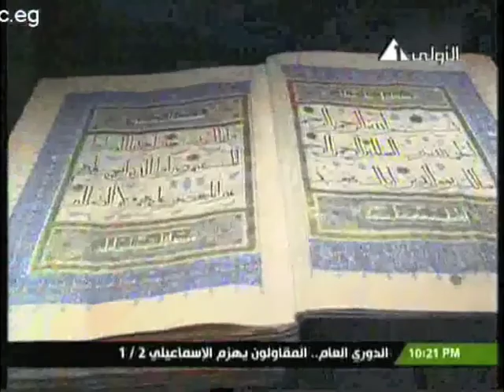News 23-9-10 Academy Official Opening‬ - Long Version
On September 23rd, 2010, President Hosny Mubarak - Egyptian President - accompanied by Mr. Silvio Berlusconi - Prime Minister of Italy, inaugurated the renovated "Egyptian Academy in Rome" and the opening of the new "Egyptian Museum in Rome", in the presence of Mr. Farouk Hosny, Egypt's Minister of Culture. in this video: Dr. Ashraf Reda, Director, Egyptian Academy in Rome.